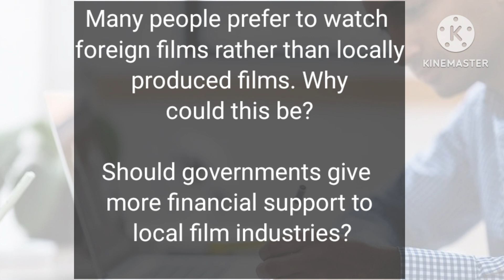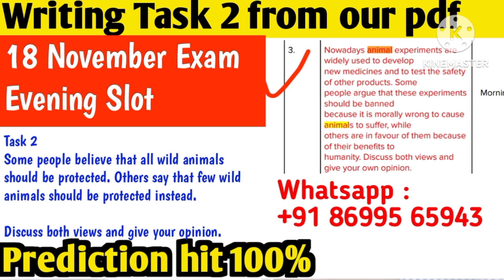04 May 2024 Ielts Exam Listening+Reading Answers | Evening Slot🔥